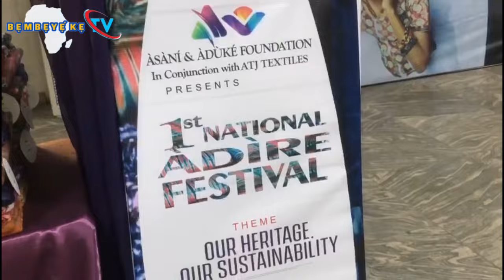Esin Ti Gba Asa Lowo Wa, Wolii Yii jewo opo nkan Ti Yoruba Ti Fi Han Ara Re Leno